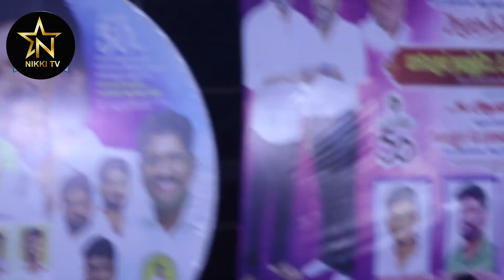நடிகர் சௌந்தரராஜா பேச்சு | TVK Thalapathy Vijay Public Meeting | தளபதி 50 பிறந்தநாள் கொண்டாட்டம்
NIKKI TV

50th birthday celebration,thalapathy vijay
actor soundararajan speech